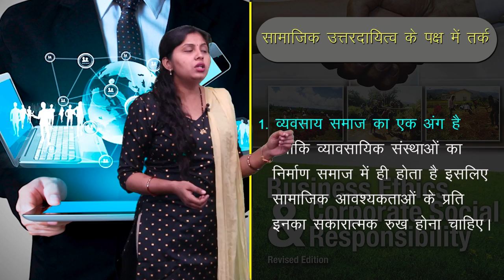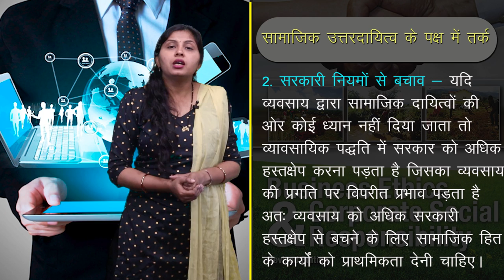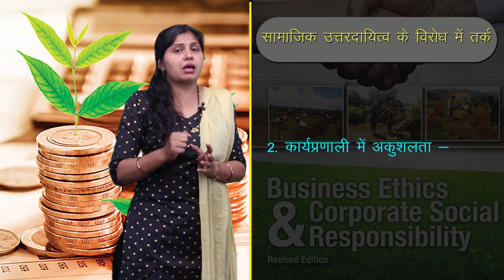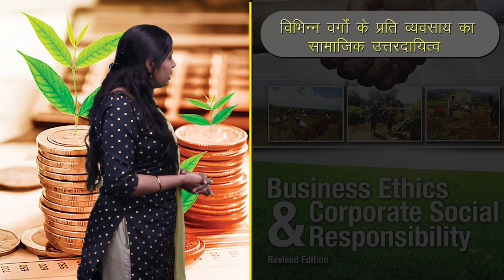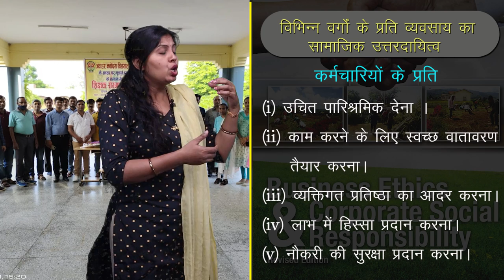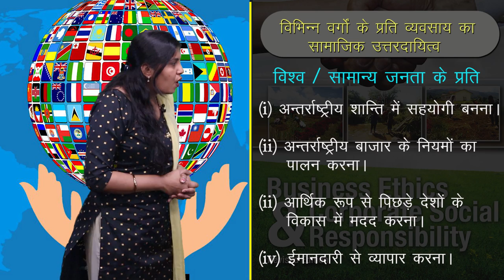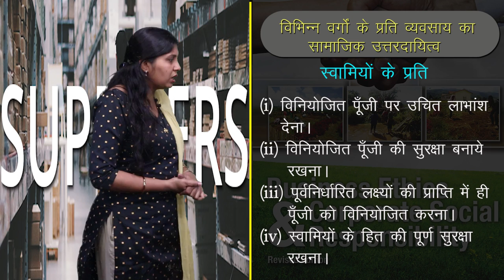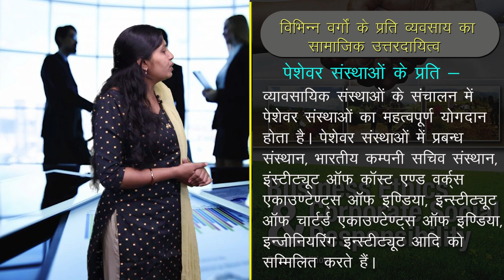CLASS 11th COMMERCE | BUSINESS STUDY | SOCIAL RESPONSIBILITY OF BUSINESS AND BUSINESS ETHICS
CLASS 11th COMMERCE | BUSINESS STUDY | SOCIAL RESPONSIBILITY OF BUSINESS AND BUSINESS ETHICS | 2